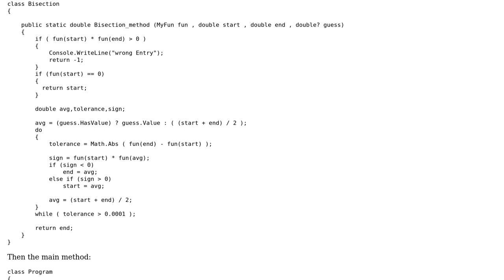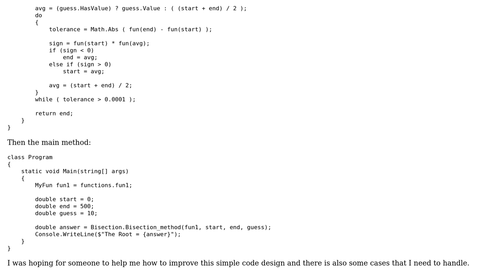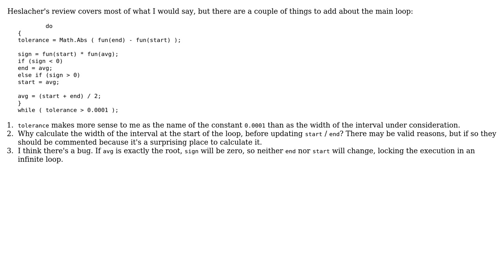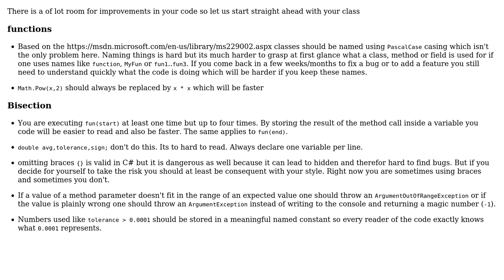Code Review: Bisection method solver (2 Solutions!!)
Code Review: Bisection method solver

With thanks & praise to God, and with thanks to the many people who have made this project possible! | Content (except music & images) licensed under CC BY-SA | Music | Images & others | With thanks to user Peter Taylor user Heslacher user Ahmad Adel user 200_success and the Stack Exchange Network Trademarks are property of their respective owners. You are responsible for your own actions.